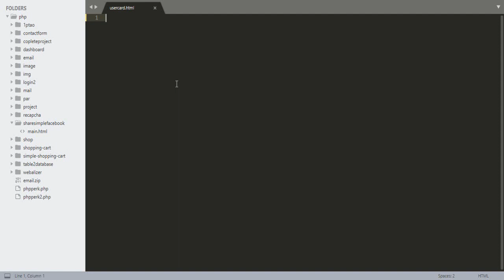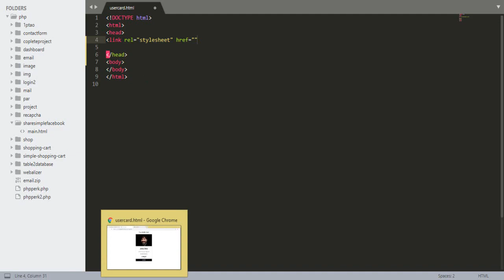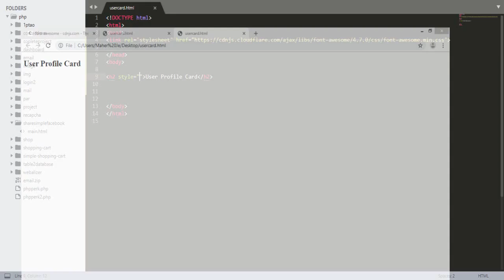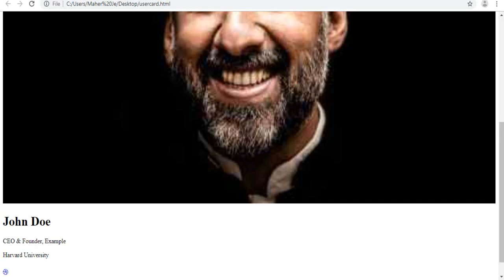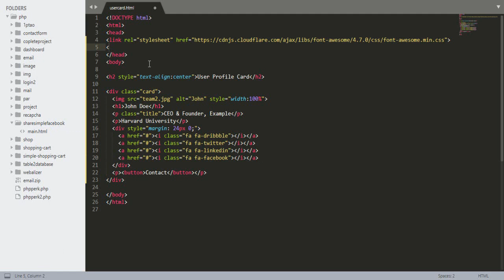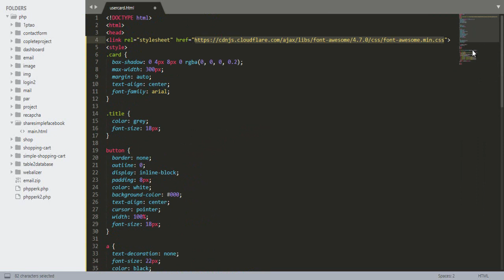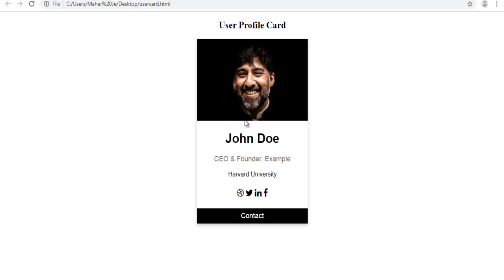How To Make Profile Card OR User Card In HTML And CSS | User Profile UI Design Using HTML CSS